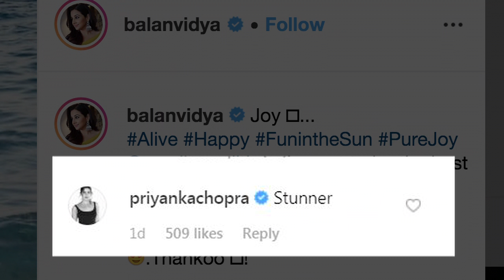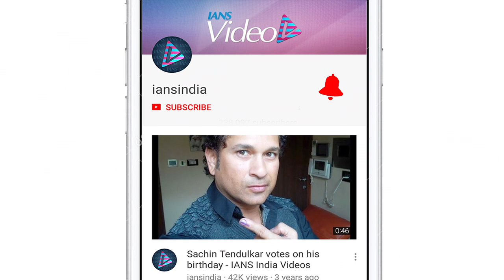Priyanka & Sonakshi REACTS on Vidya Balan’s Bali Holidays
Actress Vidya Balan is giving vacation goals by sharing glimpses of her holiday in Bali.    Actress Sonakshi Sinha commented: "Why didn't you take me with you?", while Priyanka Chopra wrote: "Stunner". Vidya will next be seen on-screen in "Mission Mangal".